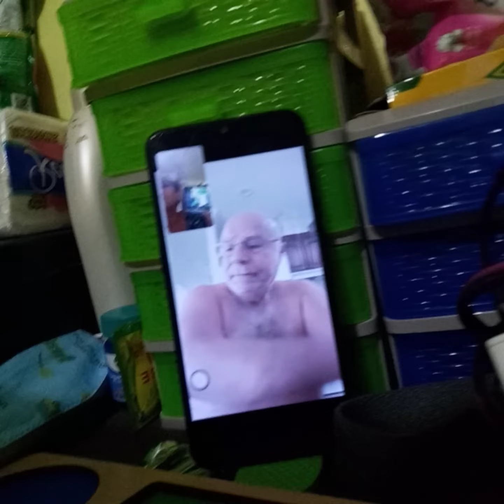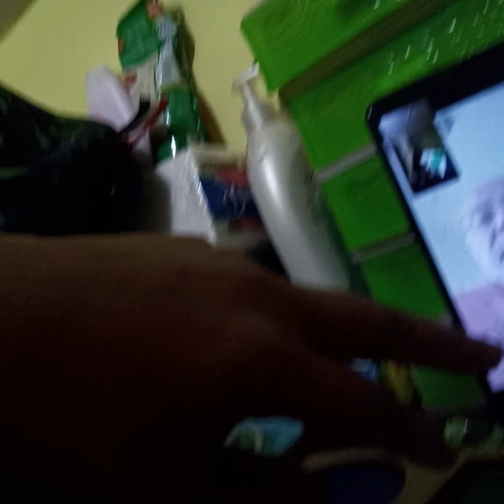my husbands reaction on his birthday nkalimotan nya na birthday nya ngayon hahaha